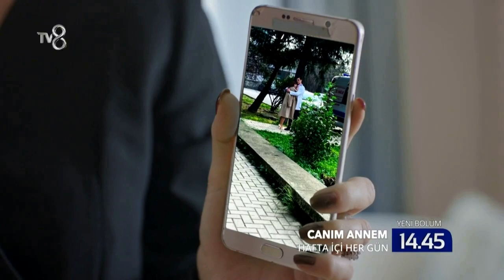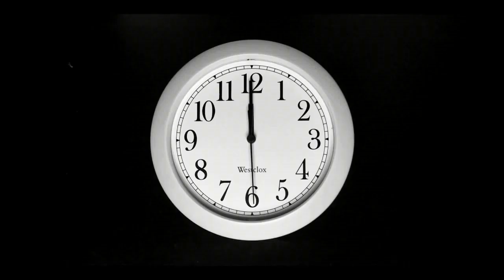CANIM ANNEM-219. CAPITULO NUEVO